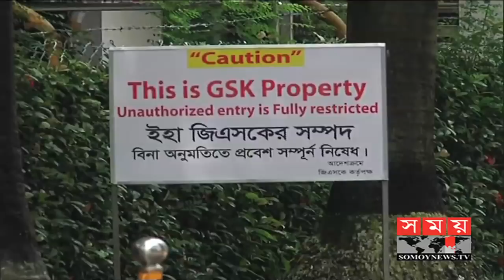যেসকল কারণে বন্ধ হলো গ্ল্যাক্সো ফার্মা |Glaxo SmithKline BD | Somoy TV